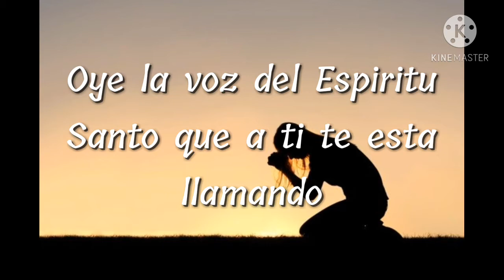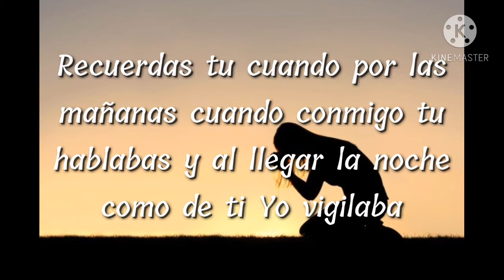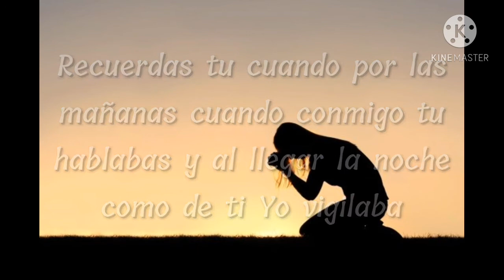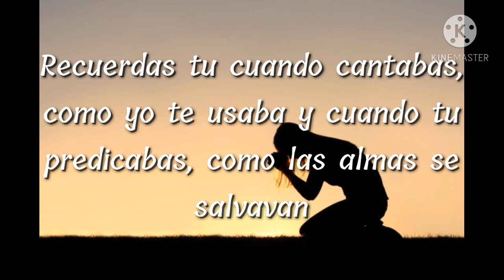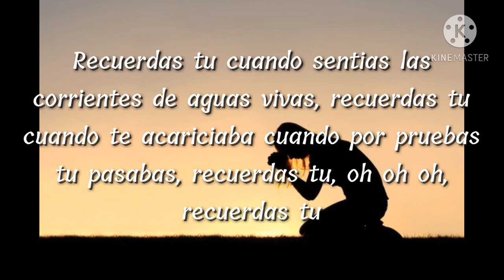Recuerdas Tu, Vanessa Vissepo (Letra)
Dios les Bendiga mucho,  hoy tenemos la cancion "Recuerdas Tu " de Vanessa Vissepo,  Porfavor Subscribase, dale like, dale a la campanita, y comenta que otra cancion cristiana quisiera y intentaremos hacerlo.

 TENEMOS DERECHO DE AUTOR,  TODOS LOS DERECHOS VAN HACIA VANESSA VISSEPO Y LA COMPAÑIA DE ELLA

Quieres mas de Vanessa Vissepo?